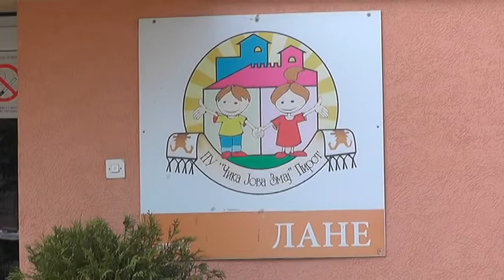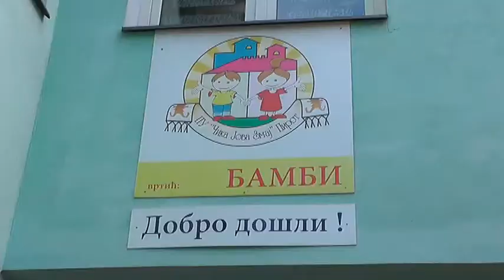SEPTEMBRA U PU ČIKA JOVA ZMAJ 340 MALIŠANA POLAZE U CELODNEVNI I SKRAĆENI BORAVAK